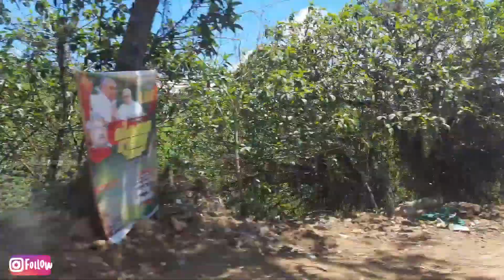One Day Travel | Bangalore to Pathanamthitta | Bangalore Thoppur Salem Cumbum Theni Kumali Vagamon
A road trip from Bangalore to Pathanamthitta via Thoppur Salem Cumbum Theni Kumali Vagamon

Thoppur ghat